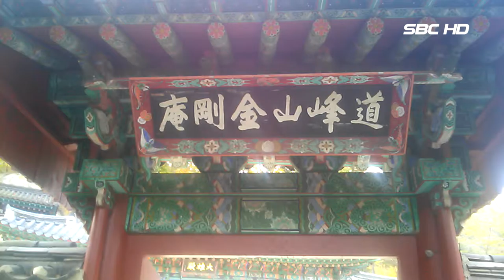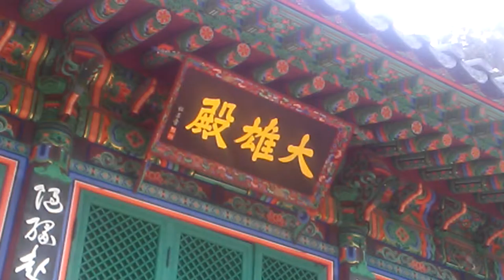도봉산 가을 단풍절정 (서울1TV)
도봉산 가을 단풍절정 (홍보영상 제작) 비젼한국영상 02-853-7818